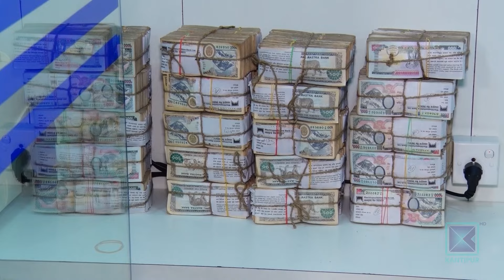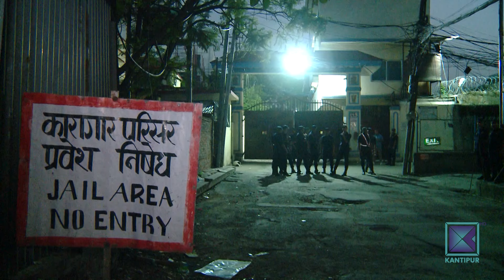राजनीतिक नेतृत्व जघन्य अपराधदेखि भ्रष्टाचारसम्म संलग्न हुँदा सुशासनको उपहास | Kantipur Samachar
२०७९ को निर्वाचन यताका २ वर्षमा राजनीतिक नेतृत्वलाई भ्रष्टाचारसंगै गम्भीर फौजदारी अपराधको मुख्य आरोपीका रुपमा मुद्दा लाग्ने क्रम बढेको छ । ललितानिवास जग्गा प्रकरणदेखि नक्कली भुटानी शरणार्थी, सुन काण्ड र अहिले सहकारी ठगीसम्मका मुख्य आरोपी राजनीतिक नेताहरु नै छन् ।